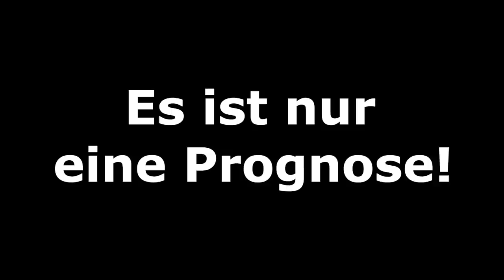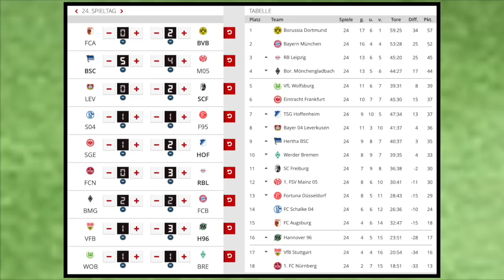24.Spieltag - Alle Highlights und Tore - Bundesliga Prognose I FIFA 19 I 2018/19 [HD]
FC Augsburg - Borussia Dortmund
FC Schalke 04 - Fortuna Düsseldorf
Bayer 04 Leverkusen - SC Freiburg
Eintracht Frankfurt - TSG 1899 Hoffenheim
Hertha BSC - 1.FSV Mainz 05
1.FC Nürnberg - RB Leipzig
Borussia M´Gladbach - FC Bayern München
VfB Stuttgart - Hannover 96
VfL Wolfsburg - SV Werder Bremen

Meine CPU-Einstellungen: In dieser Reihenfolge:
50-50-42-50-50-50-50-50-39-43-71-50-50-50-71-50